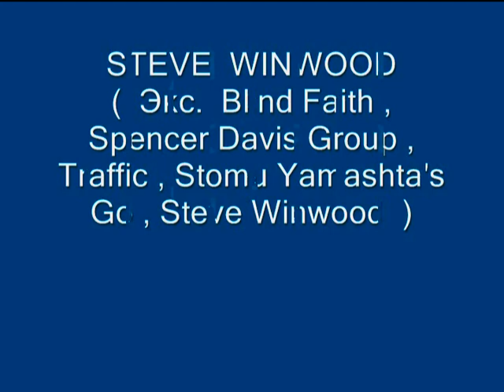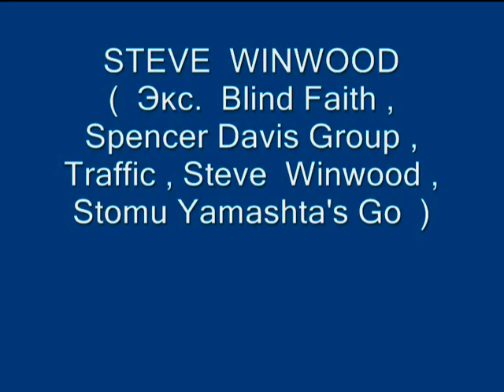STEVE WINWOOD - Real Love ( Настоящая Любовь \ С Л А Й Д )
(  C  Л  А  Й  Д  )